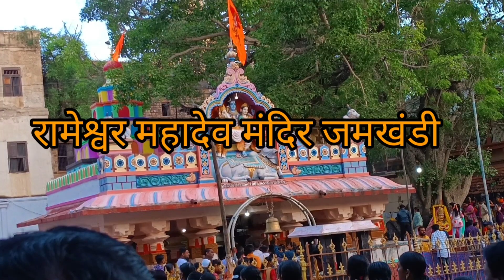Rameshwar Mahadev || Darshan 🚩श्रावण सोमवार भोलेनाथ दर्शन हर हर महादेव🚩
Shri Rameshwar Mahadev Mandir jamkhandi
har har Mahadev
Shravan Somwar Mahadeva Rameshwar
teesra Somwar Mahadev Darshan
Bholenath Darshan
Mahadev Mandir video
Mahadev vlog video
har har Mahadev vlog video
har har Shambhu